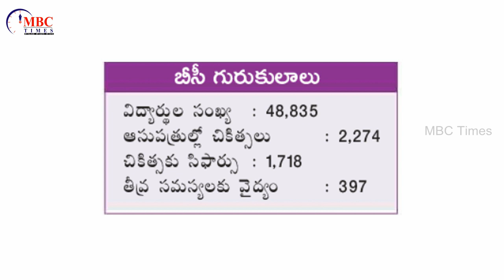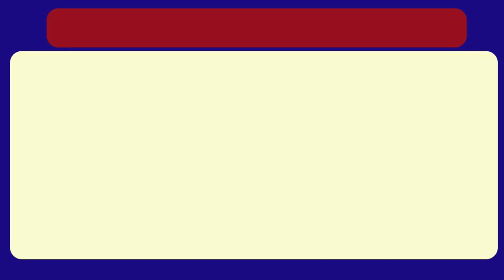విద్యార్థుల ఆరోగ్యానికి భరోసా | Telangana Gurukulam Schools | Secretary RS Praveen Kumar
విద్యార్థుల ఆరోగ్యానికి భరోసా | Telangana Gurukulam Schools | Secretary RS Praveen Kumar |  MBC Times